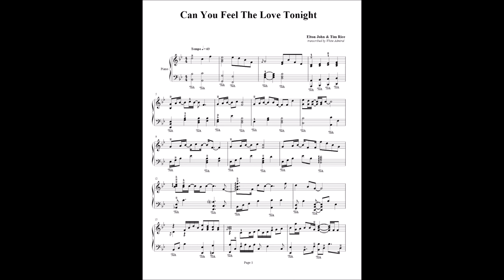Can You Feel the Love Tonight - Elton John & Bernie Tapin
COMPOSER:
ELTON JOHN & TIM RICE
MOVIE:
THE LION KING
INSTRUMENT(S):
PIANO SOLO
LEVEL OF DIFFICULTY:
ADVANCED INTERMEDIATE